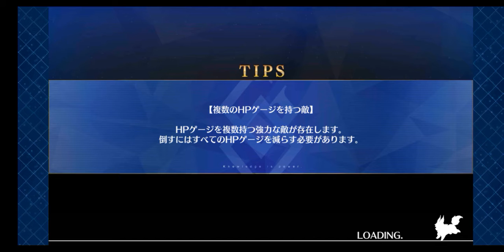[FGO] Fate/GO Olympus chapter VS Zeus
Sorry Roma. But I'm not familiar with you enough.